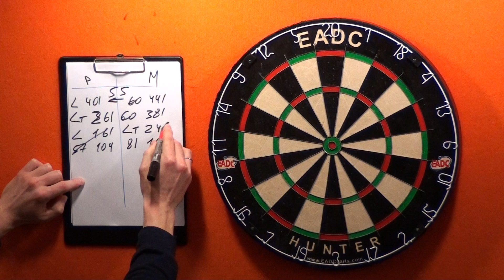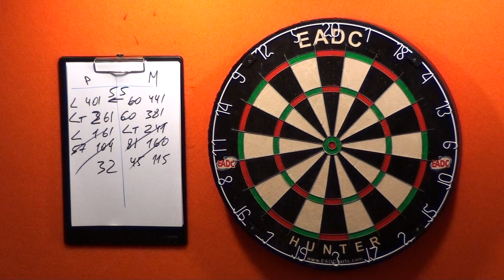EADC QUALIFICATION TOURNAMENT FOR THE PDC WORLD CHAMPIONSHIP 2020 OBUKHOV ROMAN BELOV MAXIM PART2